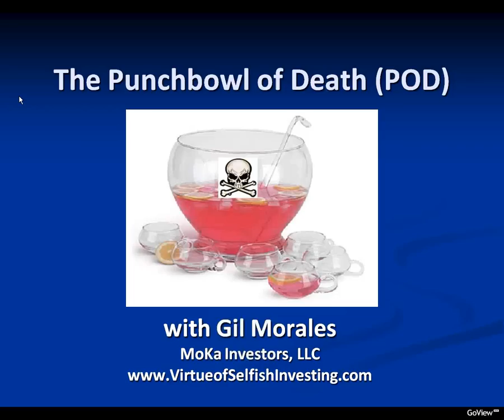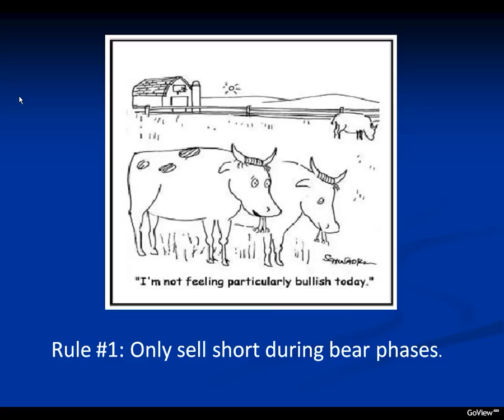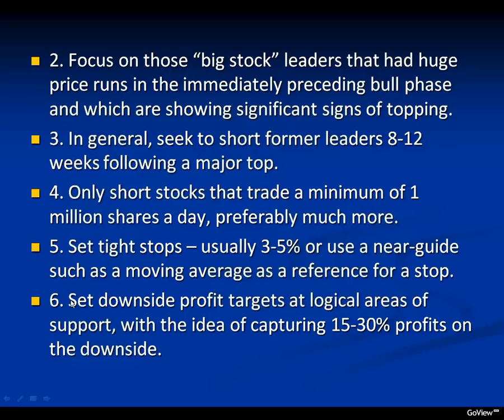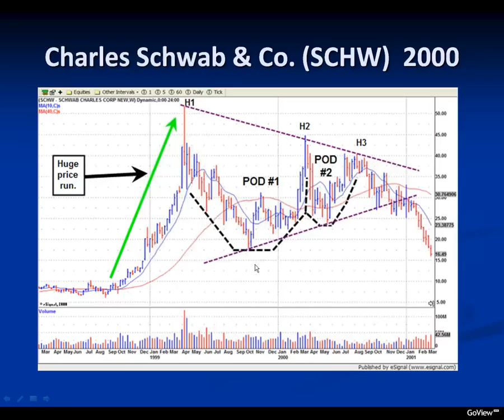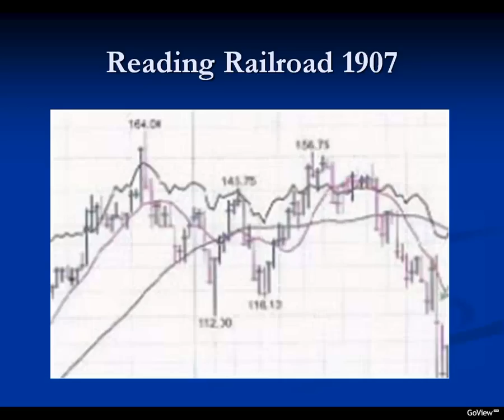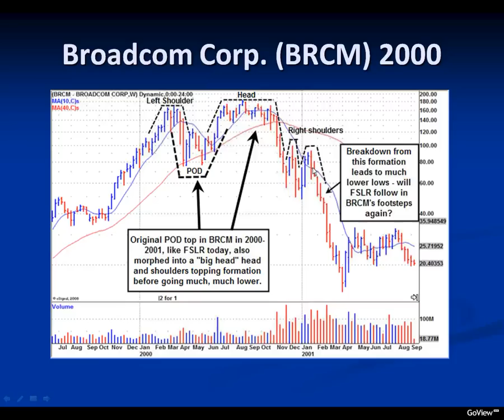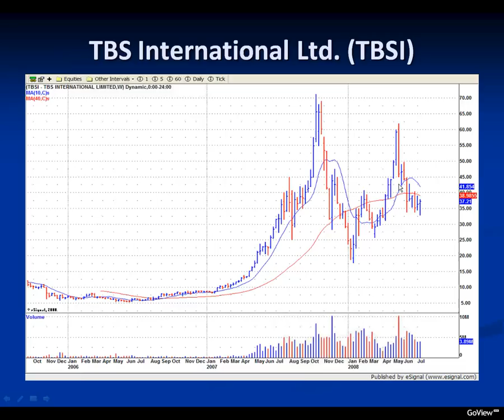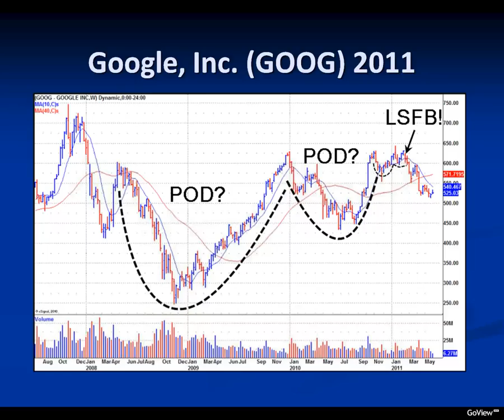The Punchbowl of Death (POD) Short-Sale Set-Up